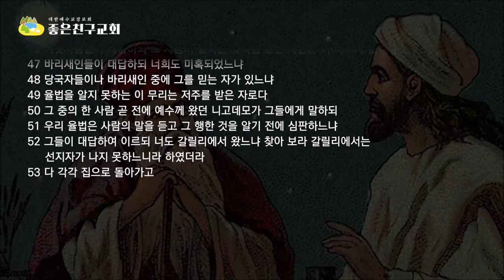/의분을 드러낸 니고데모/요7:40-53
바리새인들은 초막절 날 그의 하수인들을 보내서 예수님을 잡아오라고 했습니다. 그러나 하수인들은 그 사람이 말하는 것처럼 말한 사람은 이 때까지 없었나이다 하며  그냥 돌아왔습니다.
그러나 바리새인들은 예수를 믿는 자는 저주를 받을 것이라고 악담을 했는데 이 때 니고데모가 우리 율법은 사람의 말을 듣고 그 행한 것을 알기 전에 심판하느냐하고 의분을 드러내며 항의했습니다.

(한국어 자막이 준비되어 있습니다. 자막을 한국어로 설정하시면 자막과 함께 영상을 볼 수 있습니다)